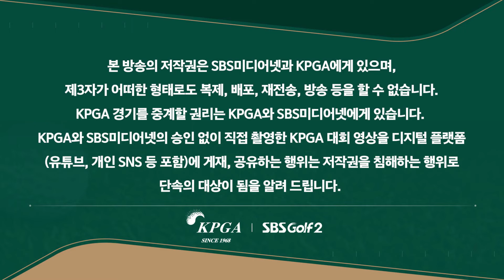[2024 KPGA] 구름 갤러리 몰고 다니는 장유빈! "KPGA 보물입니다" 극찬 받은 엄청난 샷! 수줍은 미소...｜KPGA 파운더스컵 with 한맥CC_FR